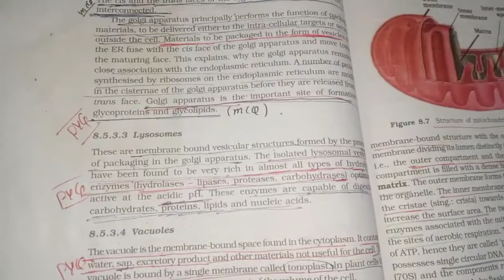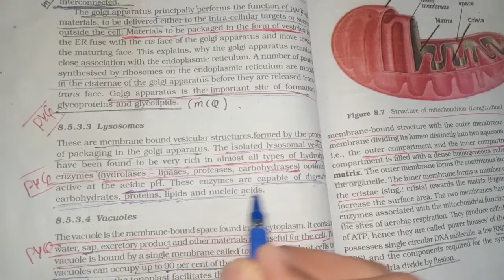LYSOSOME FULL COVERD WTH NCERT READING + IMP.LINES,SHORT NOTEST FOR RIVISION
LYSOSOME FULL COVERD WTH NCERT READING + IMP.LINES,SHORT NOTEST FOR RIVISION // by AKASH KSHIRSAGAR
CELL THE UNIT OF LIFE// RIVISION/ PYQS//CONFIRM 4 MARKS FOR NEET

.                                                               my containt 100% varified by expersts